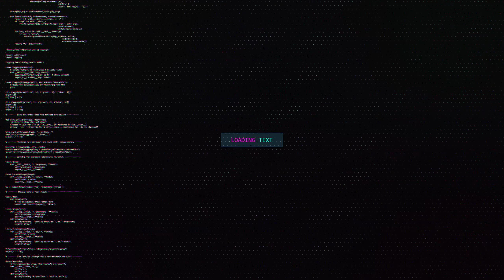Warframe Tekko Prime Build [Deutsch / German] [2020]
WarframeTekko Prime Build ! Hier erfährst du wie du an die Fäustlinge  kommst und was diese Fauswaffe so besonders macht. :D Und natürlich auch wie Sie gemoddet werden.^^
Schau doch mal auf Discord vorbei :)